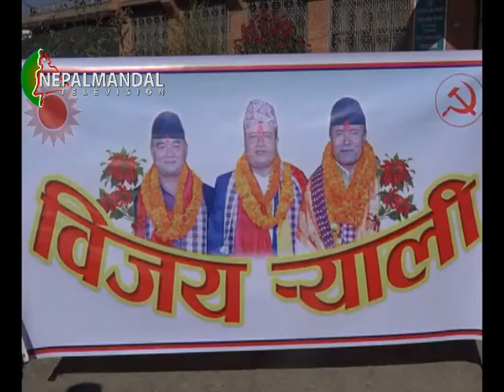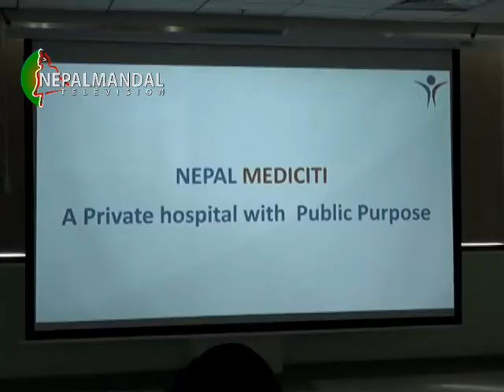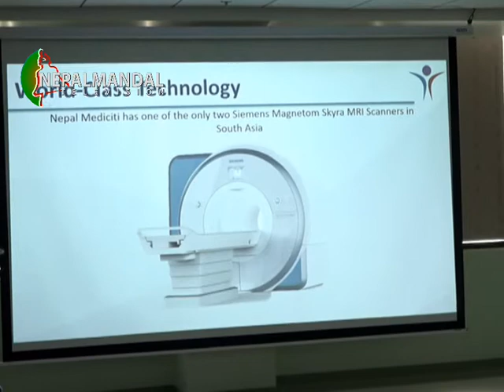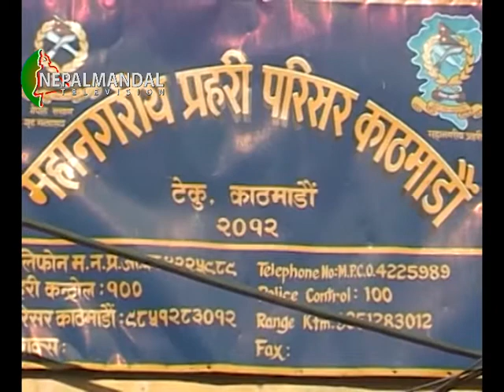NEPALMANDAL News 2074 08 24